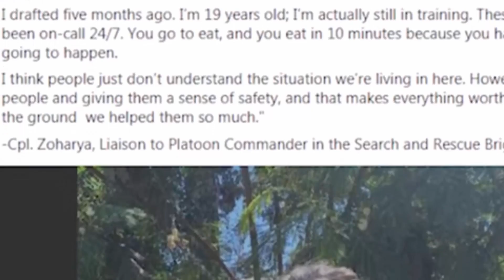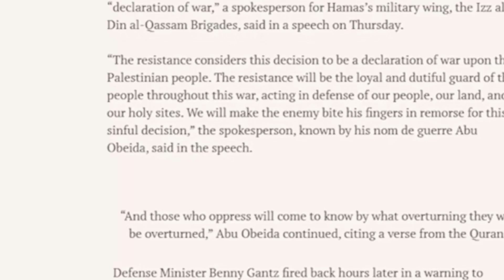New Drone Technology of Hamass | Hamass Use latest Drone Like Azerbaijan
New Drone Technology of Hamas's | Hamass Use the latest Drone Like Azerbaijan